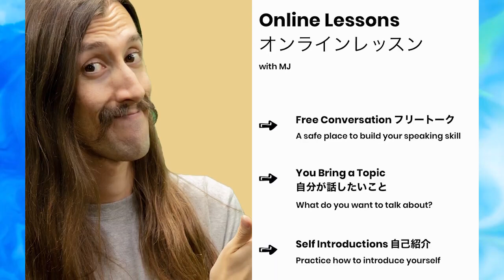ビジネス英会話が詐欺？！What exactly is Business English?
In Japan, many English schools talk about "business English". But we don't think it really exists!

コミュニティメンバー、マン２マン英会話、グッズこちら：